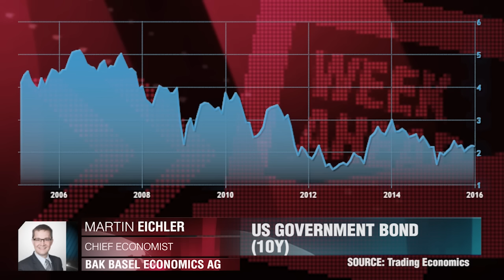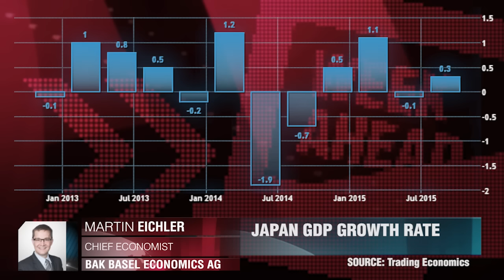Guerra cambiaria en Asia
¿La política se convertirá en un tema más macro en 2016? Martin Eichler, BAK Basel Economics AG.